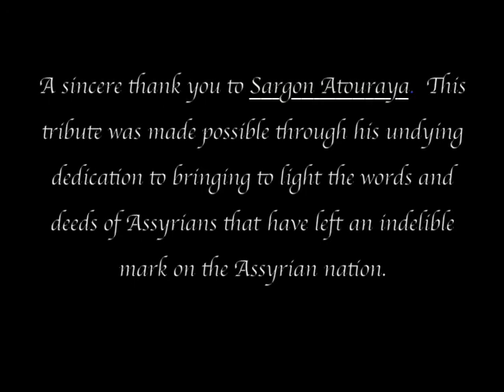Assyrian Metropolitan, Mar Narsai D'Baz: A Tribute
Mar Narsai D'Baz, Metropolitan of Lebanon, Syria, and Europe, of the Assyrian Church of the East, passed away on the 14th of February, 2010, at the age of 69. The footage is of Mar Narsai in 1979, addressing a group of Assyrians, including Mar Dinkha.

Very Special Thank You To Sargon Atouraya. This tribute would not have been possible if it were not for Sargon.